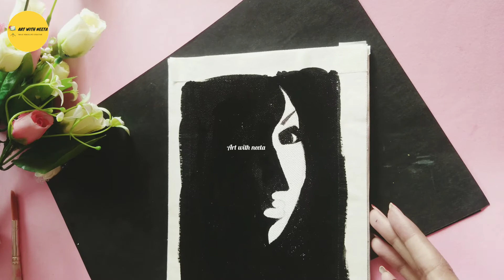How to make canvas board at home under 10rs? DIY canvas board at very cheap rate! Easy canvas board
in this video I'm gonna show u how to make canvas board at home under 10rs!!

Material used
canvas sheets ( u can use bukrum also)
Piece of cardboard
Glue
Paper tape

Also watch-

My channel is all about creating, inspiring and sharing my ideas and thoughts with u guys...
This is all about art, craft and home decore.
 I'm totally new on YouTube..
This is my 1st YouTube channel..
I hope u guys support me...
And help me to grow this channel..

Give it try and enjoy.
Keep crafting and innovating new idea..

Loads of luv
-Neeta